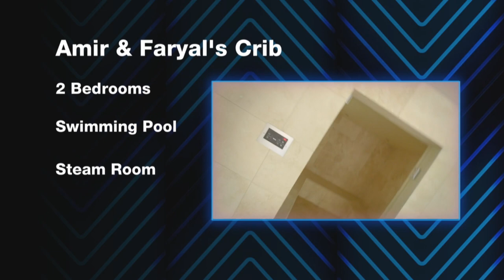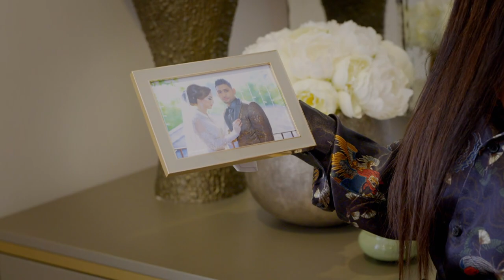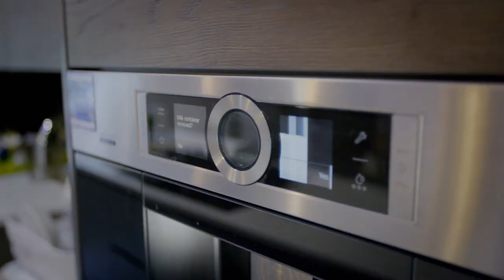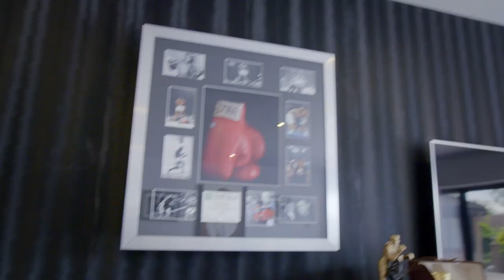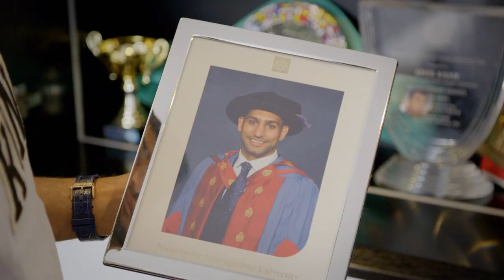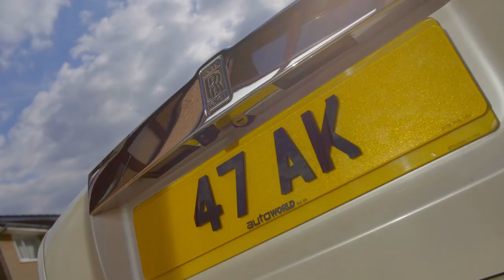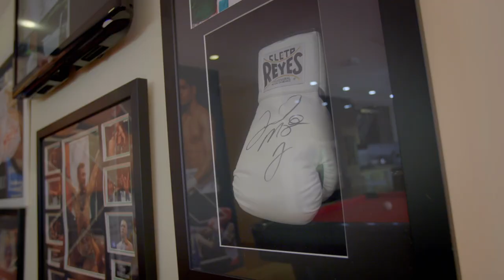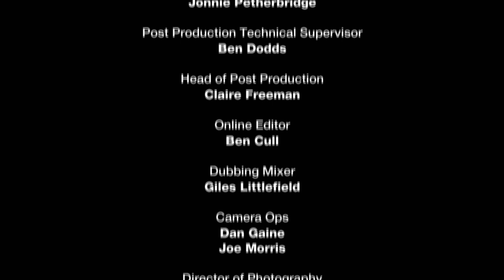Amir Khan's Bedroom Is A Belter | MTV Cribs | Full Episode | S1E2 | Part 2 of 2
Ding Ding Ding! Step into the World Champ's trophy packed pad...
Watch MTV Cribs on MTV!